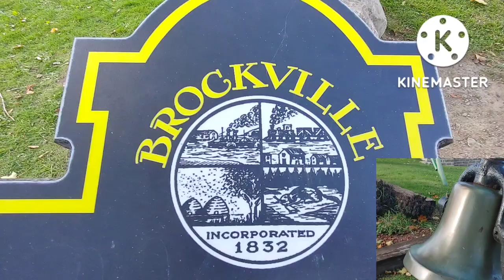BELL NEAR BROCKVILLE RAILWAY TUNNEL ONTARIO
Volunteers in Brockville, Ont., are ringing in the new year by searching for a historic bell apparently stolen from the eastern Ontario city's waterfront over the holidays. The bell was donated by a collector, and in September the city installed it in a garden near Brockville's railway tunnel.